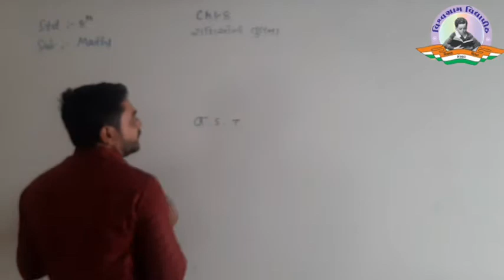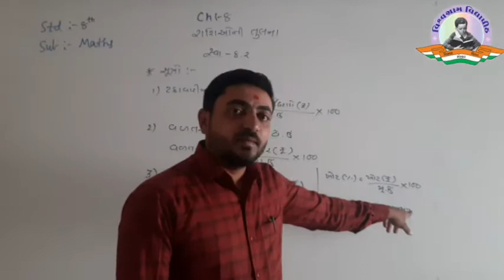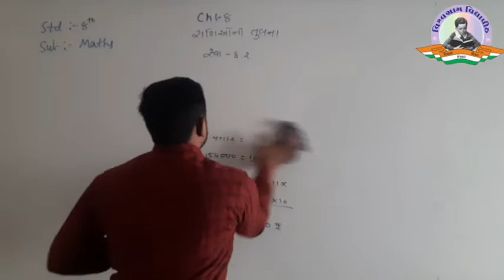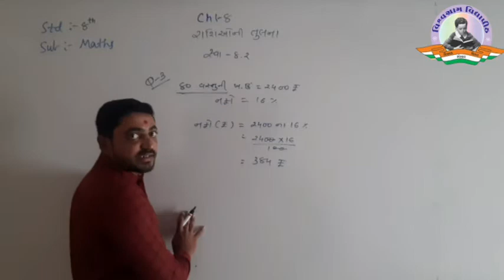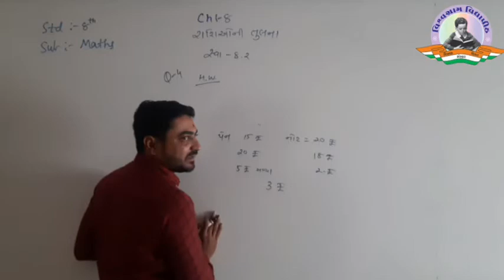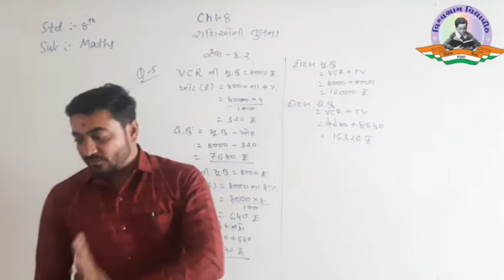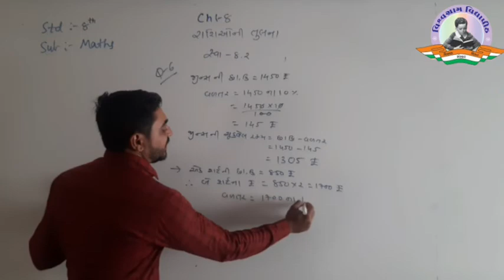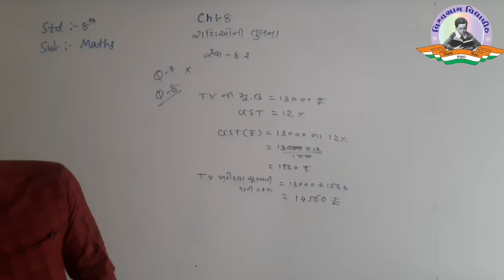ધોરણ 8 | ગણિત | પાઠ 8 | રસોઈની તુલના | ભાગ - 2